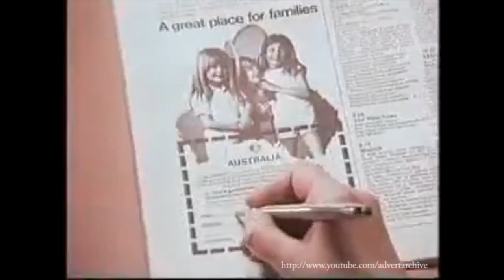Find out about australia uk tv advert from seventies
Advert for Australia in the UK trying to get people to move over.